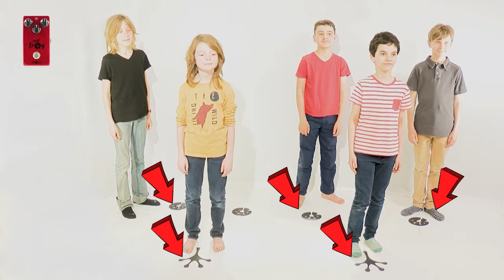Red Frog : la musique à fleur de peau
Jouez de la musique avec la peau.